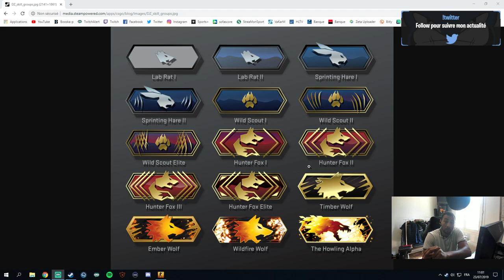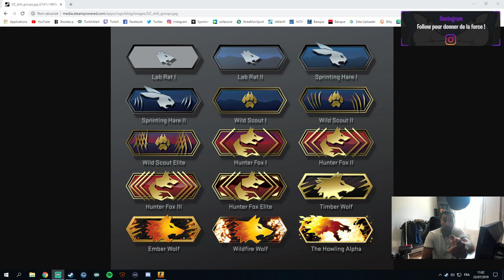NOUVEAUX RANK SUR CSGO !!!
mettez le code créateur MALEK_CSGO

Nouvelle mise a jour csgo du 23/07/2019, nouveau système de rank pour le danger zone.